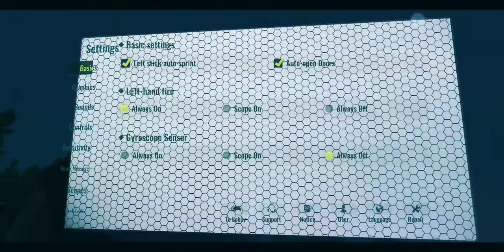CYBER HUNTER Android Gameplay!!!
Android game lover..